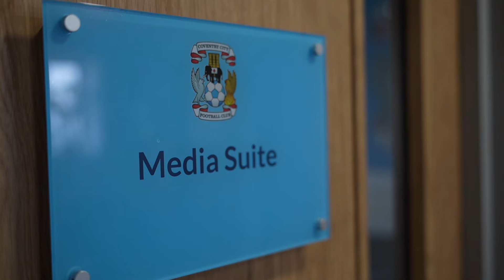Liam Kitching and Mark Robins look ahead to Coventry City's trip to Preston 🎙️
Sky Blues boss Mark Robins and defender Liam Kitching preview Saturday afternoon's clash with Preston North End in the Sky Bet Championship.